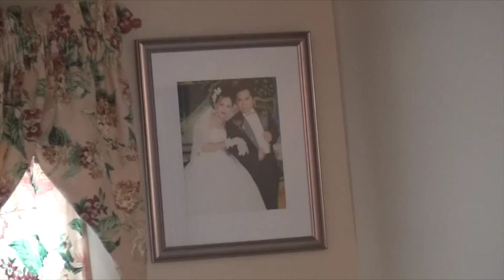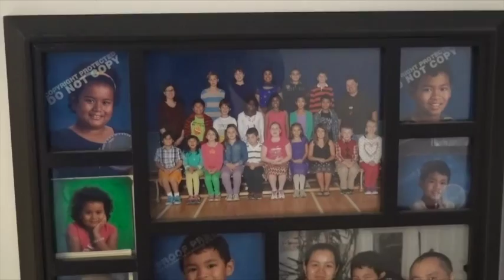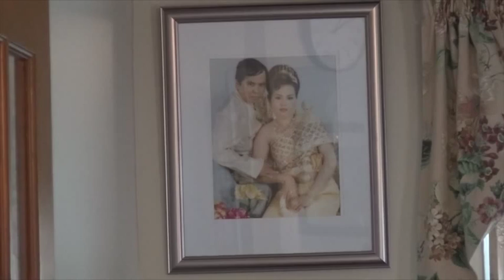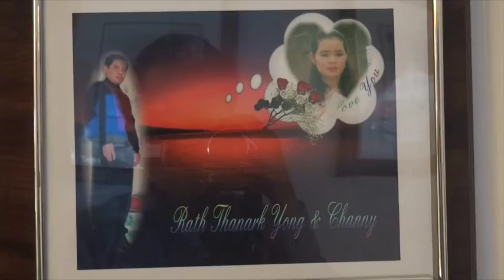24 07 2015 New House Ratanak young 01